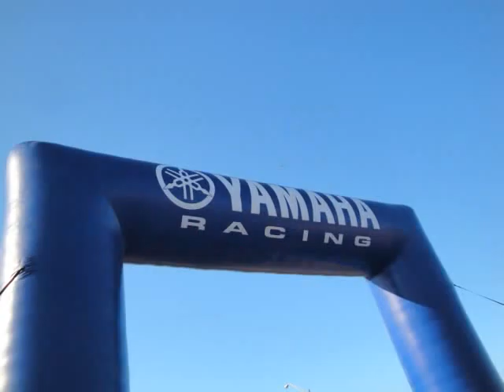Daytona Bike Week 2010 Gypsy Motorcycles Pics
Gypsy Boys on a Bike Trip